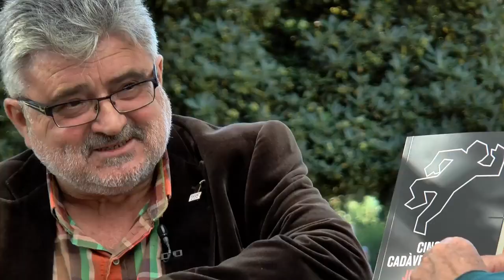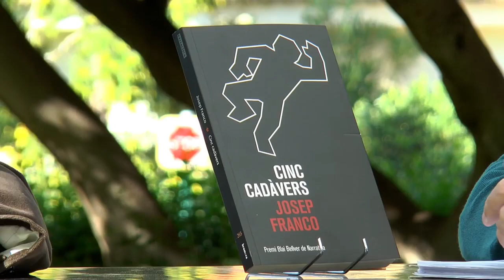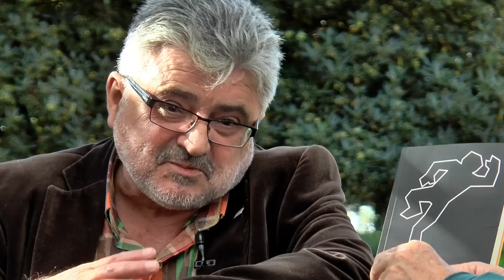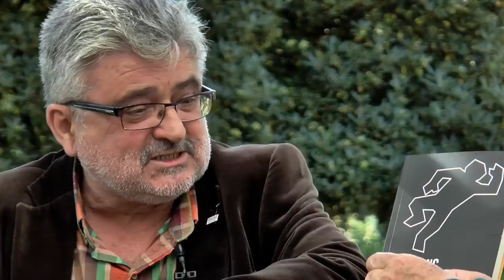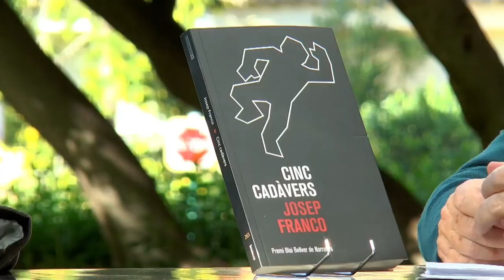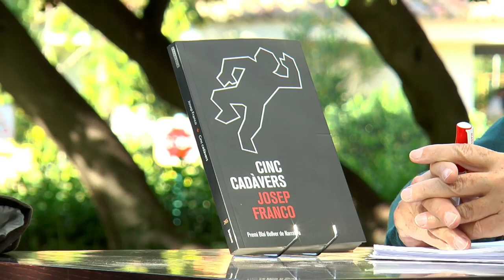Fira del Llibre 2017 JOSEP FRANCO “Cinc cadàvers'' Bromera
Al poble de Sant Pere de la Ribera, tot el món espera amb terror l’efecte 2000, l’apocalipsi informàtica del canvi de segle. Però aquesta no serà la major desgràcia que assote la vila aquell hivern: l’assassinat del director de la Caixa Rural serà el tret d’eixida d’una sèrie d’enigmàtiques morts que escaroten la societat valenciana. La investigació dels crims posarà al descobert una enrevessada història d’odis entre dues nissagues d’empresaris, els Garcia i els Ventura, i la família dels Nofres, filtre de la narració i víctima dels enfrontaments dels altres.
Guardonada amb el Premi Blai Bellver de Narrativa de Xàtiva, l’obra esdevé una sàtira esperpèntica de la societat actual, de les relacions humanes, la corrupció, la política i els mitjans de comunicació. Amb un to ple d’ironia i un ritme narratiu àgil, Josep Franco ens proposa una novel·la tan àcida com divertida.